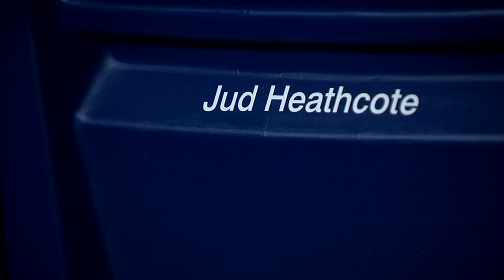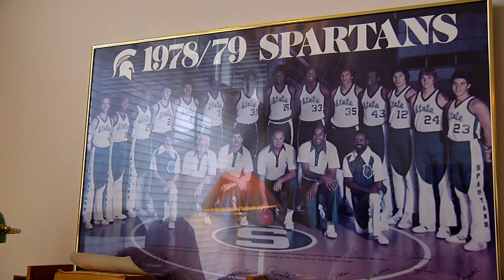Jud Heathcote Welcomes Michigan State to the Kennel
This is a story that aired on The Mark Few Show on KHQ-TV in Spokane, WA, about Michigan State coming to play Gonzaga in the Kennel.  Jud Heathcote, former Spartan coach who led them to a national championship in 1979 is now a season ticket holder at GU.